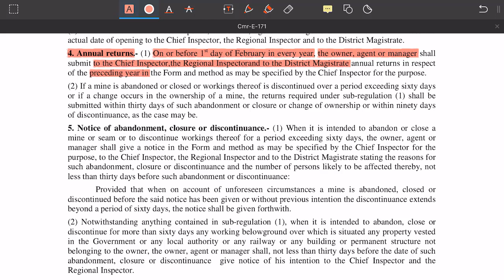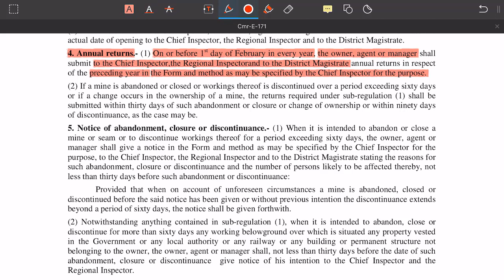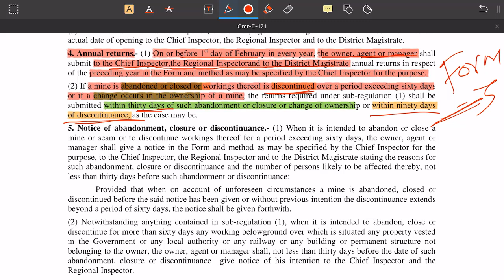CMR 2017 In Hindi | Chapter 2 - Regulation 4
In This Video, I am explaining CMR 2017 Chapter 2 (Returns, Notices, and Records). But In this video, I am Explaining Regulation 4 in Detail.